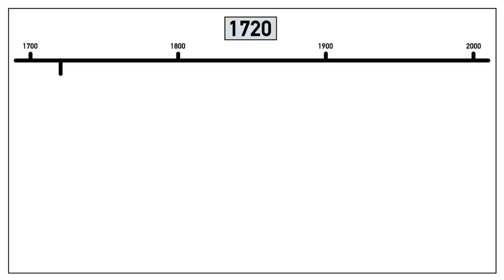222 - A Deluge on the Weaver Navigation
in today's vlog it rains a lot. We leave our mooring at the north end of the River Weaver by Runcorn Rowing club and travel all the to the south end of the Navigation at Winsford. We pass through four locks and there is a bit of industrial history as well. Did we mentioned in rained?

M&J&G

Our Links